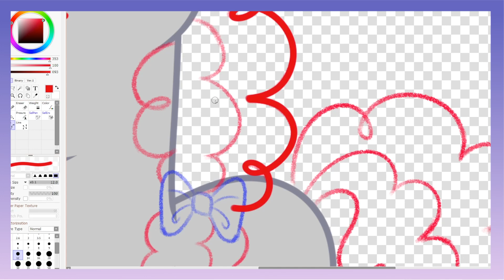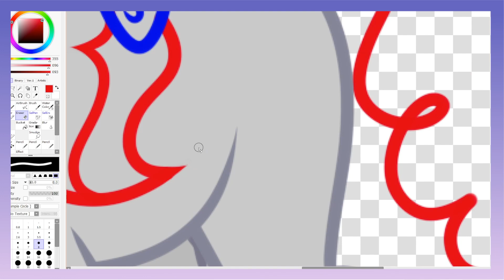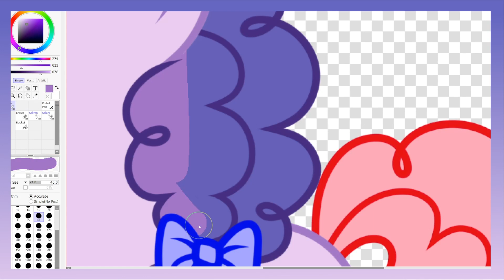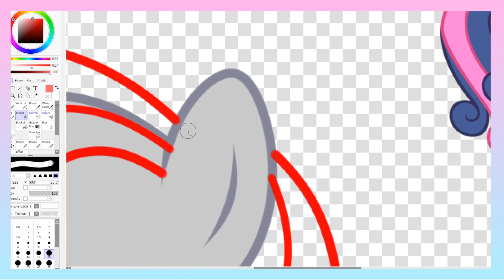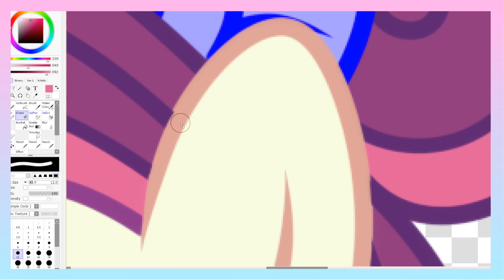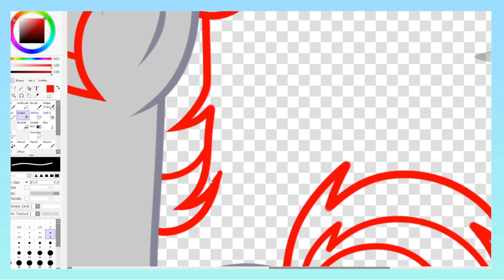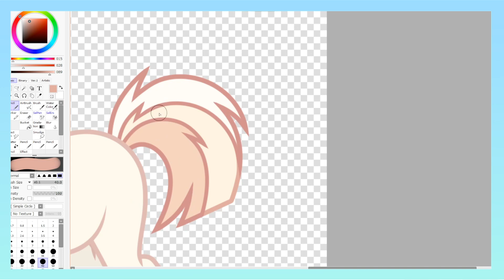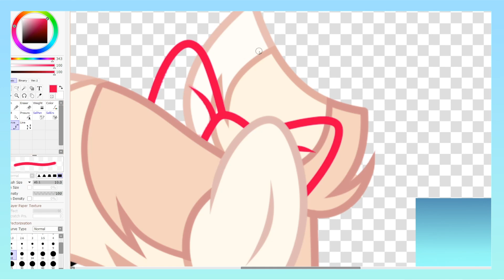Mlp Fusions Speedpaints #4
°• If you want to know about commissions/trades/requests, then go to my page on deviantart or instagram, there you can find out whether they are open or closed.
°• If you want to know anything video/painting related, fell free to ask me. You can write to me on instagram, deviantart or my email. (Most often I check messages on Instagram)

Tags [Ignore]
mlp originalcharacter pony ponybase mylittleponyfriendshipismagic ponyedit mlpart ponyadoptables mlpoc adoptablemlp mlpadopt mlpbase mylittleponyadopts ponyadoptable adoptpony mlpadoptables mlpartist mlpnextgen mlpnextgeneration adoptmlp mlpedit mlpauction ponyartist art mlppbasepony mlpcharacterdesign mlpanewgeneration 3baseedit 3baseart рonyart donquani speedpaint